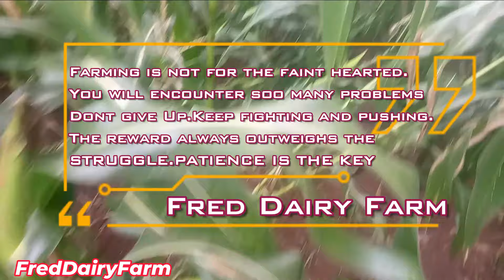WHAT ELNINO HAVE DONE TO MY CORN MAIZE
The devastating effects of elnino in Kenya.